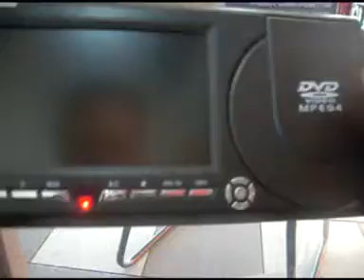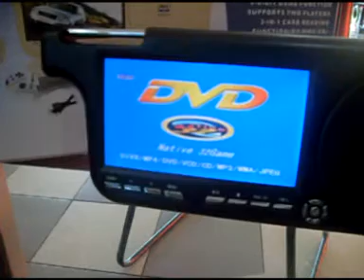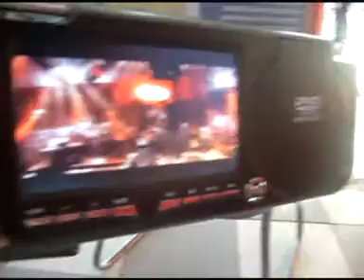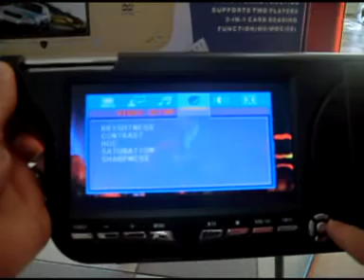TELA LCD 9´ QUEBRA SOL COM LEITOR SONY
COM ESTA TELA QUEBRA SOL BOOSTER SEU CARRO VAI TER UM DESIGN MAIS ATRAENTE E COM A QUALIDADE BOOSTER QUE VOCÊ CONHECE!
TODA A TECNOLOGIA, FIDELIDADE E CONECTIVIDADE ESTÃO REUNIDAS NESTE APARELHO.

Tela de 9" (16:9)
Leitor Sony DVD e motor mabuchi
Aspect ratio:16:9
Lado Passageiro ou Motorista
Compatível com DVD/VCD/CD/MPEG4/MP3/CD-R/CD-RW
Resolução:480×RGB×234
Sistema:PAL/NTSC
FM transmissor
Modo de Operação: Controle remoto e botões no aparelho
Função USB e SD
Função game 8bit
Entrada AV
Saída AV
Voltagem:DC 12V
Consumo: 12w

FUNÇÃO DE ESPELHO RETROVISOR: ( CÂMERA DE RÉ )
OBS: NÃO ACOMPANHA CÂMERA DE RÉ